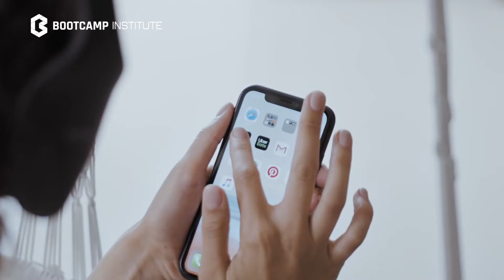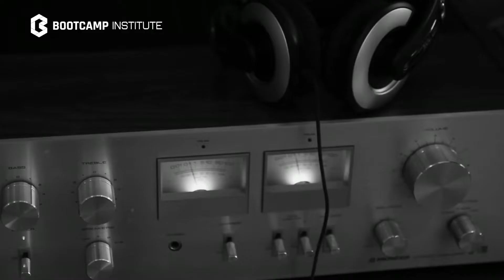El éxito detrás de Spotify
Conoce cómo funciona la plataforma de música más famosa de nuestros días.